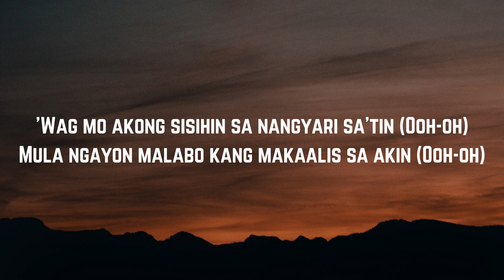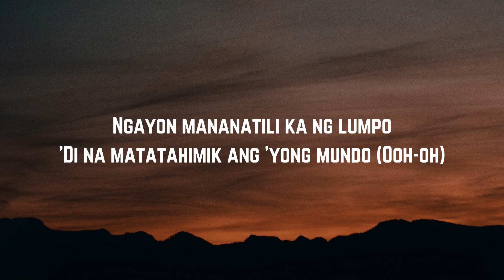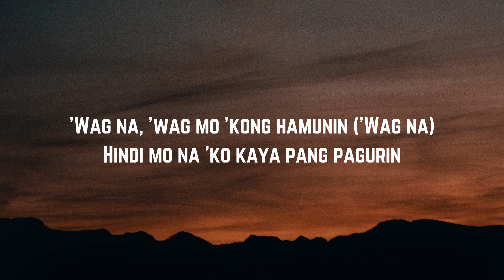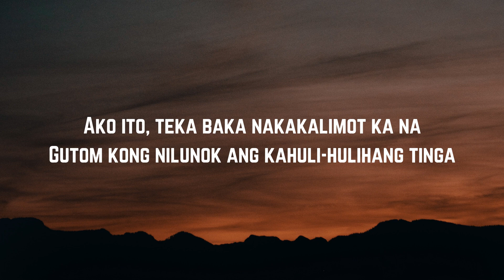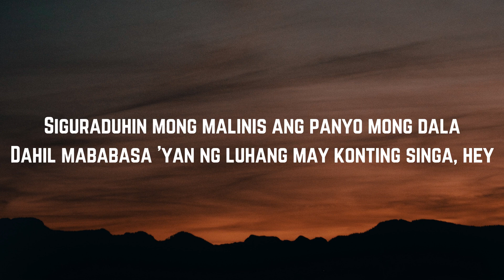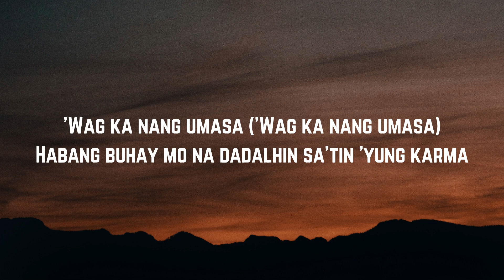Skusta Clee Ft, Gloc 9 - Karma (Lyrics) Kasi hanggang mamatay ka, —tay ka 'Wag ka nang umasa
You can request your favorite song

"KARMA"

[Skusta Clee:]
'Wag kang magkakamali ('Wag)
Iwanan ako muli (Ooh)
Subukan mong saktan ulit ang puso ko (Oh-ooh)
'Di ka nagkakamali (Yeah)
Ako'y matagal nang praning (Ooh)
Tignan mo ang nangyari sa dinulot mo

'Wag mo akong sisihin sa nangyari sa'tin (Ooh-oh)
Mula ngayon malabo kang makaalis sa akin (Ooh-oh)

Kasi hanggang mamatay ka, —tay ka
'Wag ka nang umasa
'Wag mong tangkain sa'kin tumakas
Dahil hanggang mamatay ka, —tay ka
Habang buhay mo na dadalhin sa'tin 'yung karma

Ikaw din ang may gusto
Nagpadaig ka sa tukso
Ngayon mananatili ka ng lumpo
'Di na matatahimik ang 'yong mundo (Ooh-oh)
'Wag na, 'wag mo 'kong hamunin ('Wag na)
Hindi mo na 'ko kaya pang pagurin
Kahit malayo'y kaya kang habulin
Hanggang sa himlayan mo

'Wag mo akong sisihin sa nangyari sa'tin (Ooh-oh, ooh-oh)
Pagbabayaran mo ang kasalanan mo sa'kin, mo sa'kin

'Wag ka nang umasa (Yeah, yeah)
'Wag ka nang umasa (Ooh)

[Gloc-9:]
Sino sa'kin ang ipapalit?
'Pag iniwanan mo ako'y 'wag ka nang babalik
'Di ka na susunduin sa hagdan na matarik
Kasi nanliligaw lamang ang pumapanik
Ako ito, teka baka nakakalimot ka na
Gutom kong nilunok ang kahuli-hulihang tinga
Siguraduhin mong malinis ang panyo mong dala
Dahil mababasa 'yan ng luhang may konting singa, hey
'Pag hinayaan talagang nawiwili
Kung hindi ako ay galingan mong pumili
Alam natin 'pag hindi bumuka ang kabibi
Alin sa dalawa, masarap o kadiri?
'Di nagsisinungaling ang amoy ng kili-kili
'Pag narining mo 'to ay tandaan mong maigi
Nang malaman mong nasa huli ang pagsisisi
Paglapag ng bagong kanta ni Gloc at ni Cleezy

[Skusta Clee:]
'Wag ka nang umasa ('Wag ka nang umasa)
'Wag mong tangkain sa'kin tumakas ('Wag na, 'wag)
Dahil hanggang mamatay ka, —tay ka (Oh)

Kaya (Hey)
Sige iyak, sige iyak mo lang (Sige iyak mo lang)
Sige iyak, sige iyak mo lang
Hanggang, hanggang mamatay

Ooh-oh, oh-oh-oh
Sauce